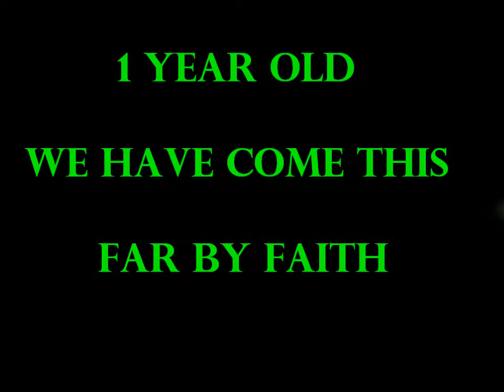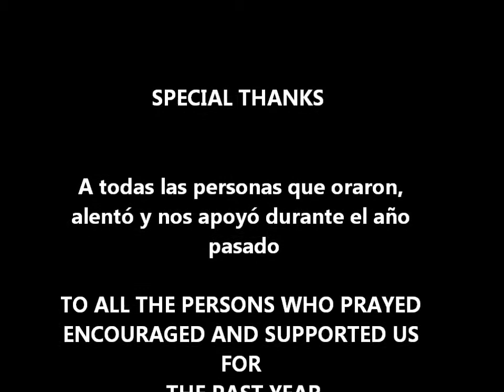1 YEAR OLD, NEW CARMEL SPANISH COMPANY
The SDA church on Montserrat saw the need to reach out to the Spanish community and started the New Carmel SDA Spanish company

La iglesia adventista del séptimo día en Montserrat vio la necesidad de llegar a la comunidad española y se inició el nuevo Carmelo SDA empresa española